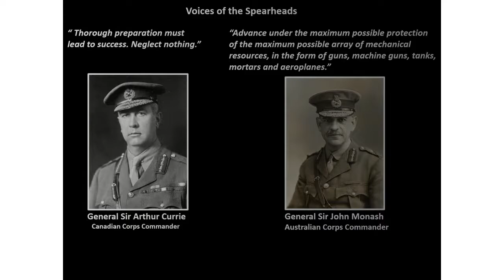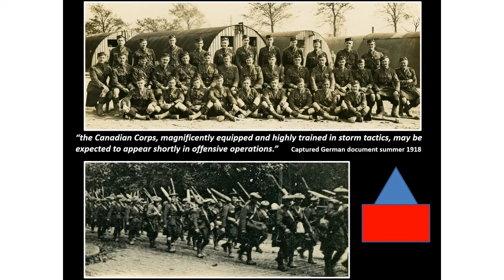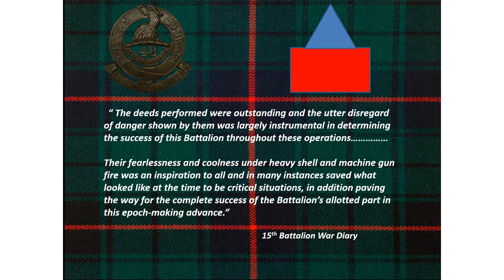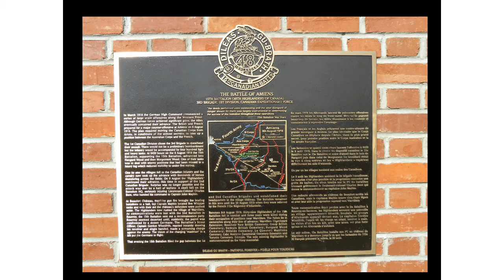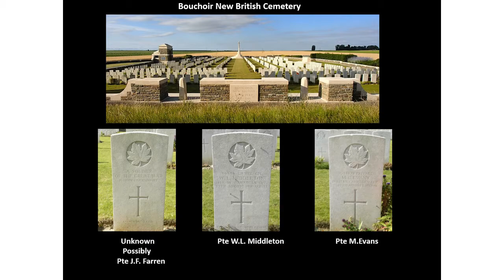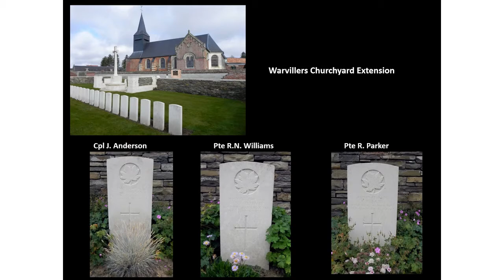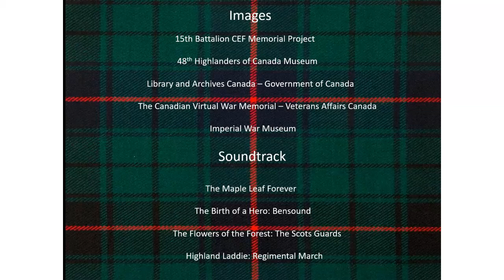15th Battalion CEF (48th Highlanders of Canada) - Battle of Amiens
August 8-10: Battle of Amiens - Today's 15th Battalion Fallen
The 103rd Anniversary of the battle of Amiens: August 8-10, 1918
The battle of Amiens was the beginning of Canada’s 100 Days on the road to final victory in The Great War.
In March 1918 the German High Command commenced a series of large scale offensives along the Western Front. Although German forces achieved significant gains the Allies eventually contained their advance. The British and French prepared for a major counter-offensive at Amiens on 8 August 1918. The plan required moving the Canadian Corps from Artois, in conditions of the utmost secrecy, to take up a position between the Australian Corps and the French.
The 1st Canadian Division chose the 3rd Brigade to spearhead their assault. There would not be a preliminary bombardment but the infantry would be accompanied by four hundred light and heavy tanks. At 0420 hours on the 8 August 1918 the 15th Battalion, supporting the 13th Battalion, advanced into Hangard Wood and then Morgement Wood. One of their tasks was to deal with enemy positions that had been missed in a heavy fog which reduced visibility to under five metres.
One by one the villages fell to the Canadian infantry and the cavalry now took up the advance with thousands of horses thundering across the fields. On 9 August the 'Highlanders' continued their advance this time in support of the 2nd Canadian Brigade. Surprise was no-longer possible and the attack was met by a hail of bullets. A shell fell on the Battalion HQ, seriously injuring Lieutenant-Colonel Charles Bent, who handed his command to Captain John Maybin.
At Beaufort Château, machine gun fire brought the leading battalions to a halt, but Captain Maybin located five Whippet tanks and with their aid the château's defenders were pushed aside. The Highlanders now rushed the village of Warvillers. As communications were lost with the 2nd Battalion in Rouvroy, the 15th Battalion sent out a reconnaissance party. Rouvroy seemed deserted until, suddenly, the patrol was confronted by a dozen Germans. The Battalion’s Scout Officer, Captain Gordon Winnifrith, reacted instantly drawing his revolver and single handed, made a screaming charge against the enemy. The vision of the charging ‘madman’ in a kilt put the Germans to flight.
That evening the 15th Battalion filled the gap between the 1st and 2nd Canadian Brigades and established their headquarters in the village château. The Battalion remained in this area until the 20 August 1918 when they were relieved by the French 112e Régiment d'Infanterie.
Between 8-9 August 1918, thirty-nine Highlanders of the 15th Battalion fell in combat and three more were killed during their occupation of positions near Warvillers and more died of wounds in the days thereafter up to August 29th. The Fallen lie in cemeteries along their line advance: Warvillers Churchyard Extension; Boucher New British Cemetery; Crouy British Cemetery; Demuin British Cemetery; Hangard Wood Cemetery; Hillside Cemetery; Manitoba Cemetery; Rosières Communal Cemetery Extension and Toronto Cemetery. The sole missing Highlander is commemorated on the Vimy memorial.
August 8-29, 1918: The Fallen of Amiens - Dileas Gu Brath
The following YouTube link will take you to the newest video in the History & Commemoration Series produced by the 15th Battalion CEF Memorial Project. It commemorates the battalion's participation at Amiens August 8-10, 1918 and those Highlanders who fell during the battle or died of wounds received following the battle.